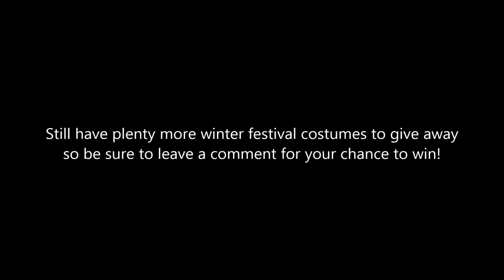Gone Camping - Squanky's Pirating Fresh Start Adventures [ArcheAge 3.0]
Looking for more Archeage videos? Stay up to date by checking out or by checking out my Archeage playlist